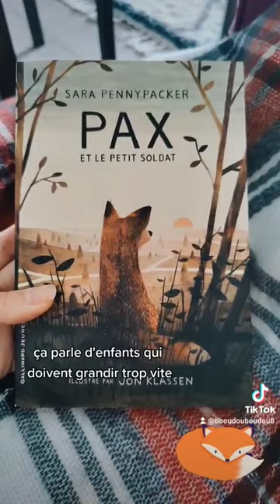Lecture du jour - Pax et le petit soldat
Dernier roman de ma Pal d'octobre et je finis en beauté : Pax et le petit soldat de Sara Pennypacker  aux éditions Gallimard Jeunesse❤️